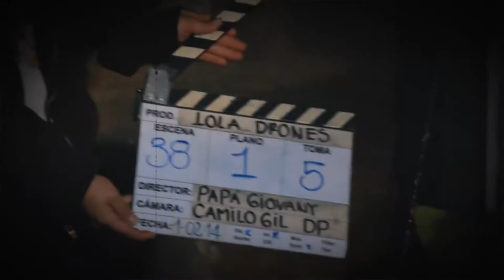Proyectados - Directores [Promo] Telemedellín